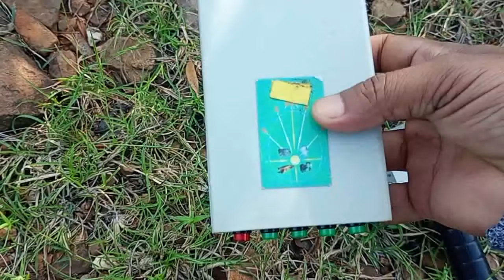AKS తో బంగారం వెతకడం ఎలా! || how to find gold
AKS తో బంగారం వెతకడం ఎలా! || how to find gold with aks long range locator